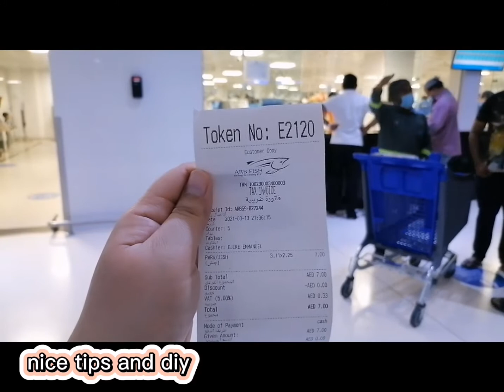Paano mamalengke ang mga lalake? Dubai Fish Market l Waterfront Market l Most Cleanest Fish Market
"A must visit for any fish & seafood lover, the fish & seafood Market at the Waterfront houses over 500 vendors in one market who display and sell over 350 seasonal varieties of fish & seafood from the region and internationally. "